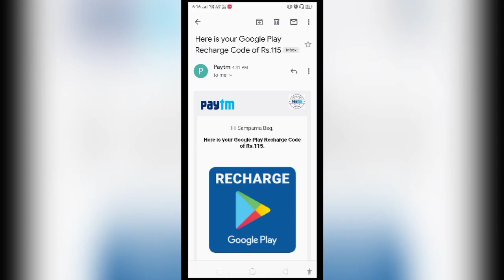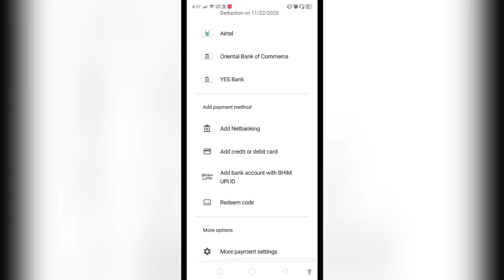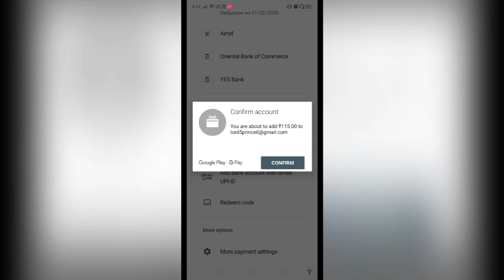How to Redeem Google Play Gift Code in Bengali in 720p HD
This is a public request video,in this video I'll show you how to Redeem Google Play Gift Code in Play Stores.